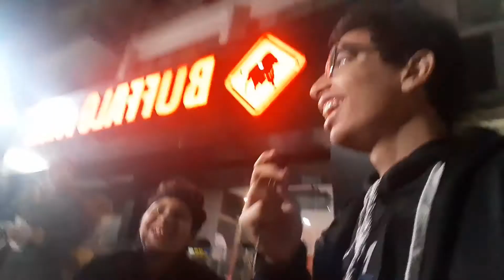فلوج عيد ميلادى🔥